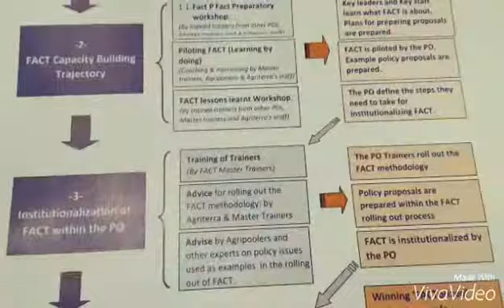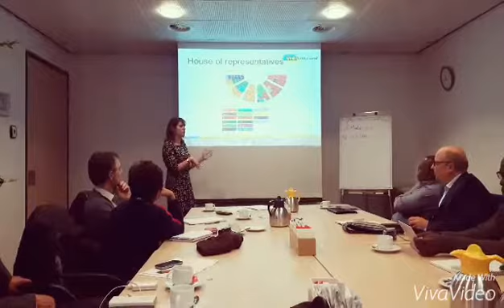Nederland, FACT Master Summit Agriterra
From 25-28 January 2016 the 1st FACT Master Summit Agriterra took place in Hotel Haarhuis. Twelve FACT Master trainers​ from Africa and Asia gathered to discuss improvement of the FACT training methods and content